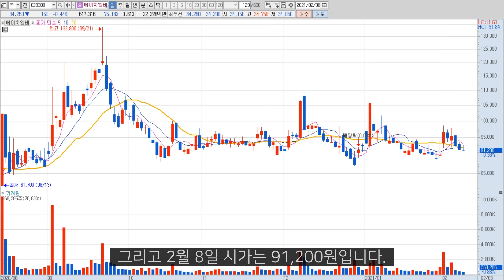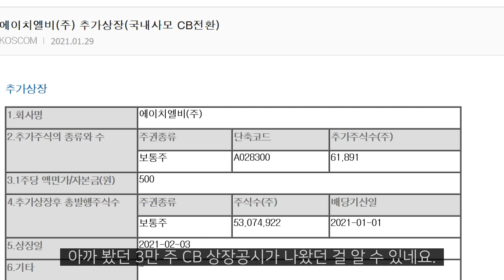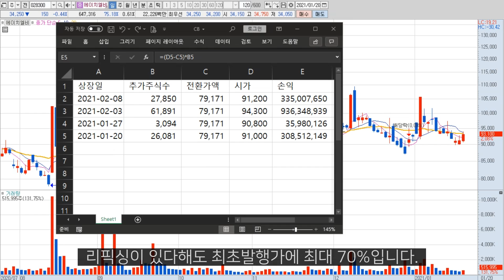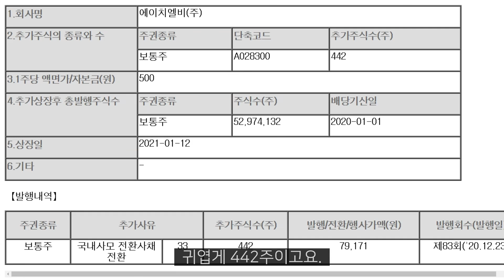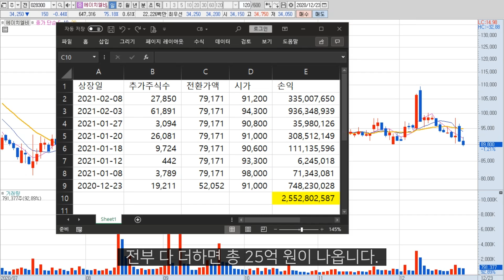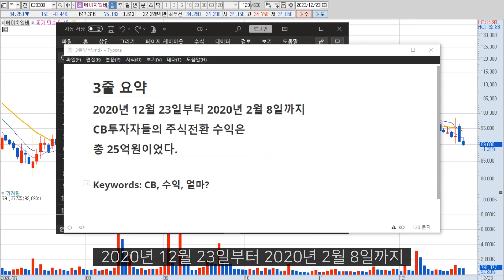에이치엘비 CB투자자들은 얼마를 벌었을까?